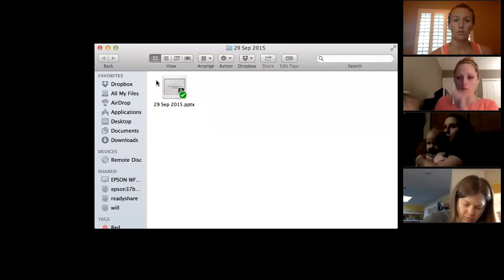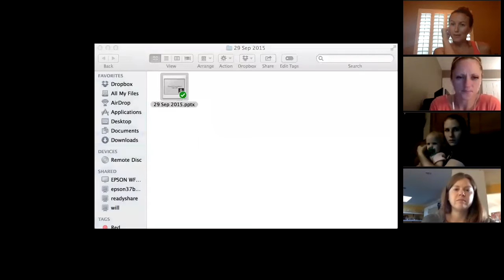"Top 5 Tips I wish I would have known as a New Coach" by Bria Evenson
FFP team call.